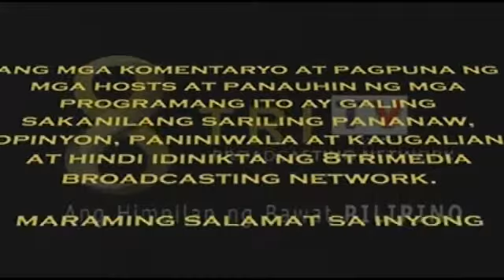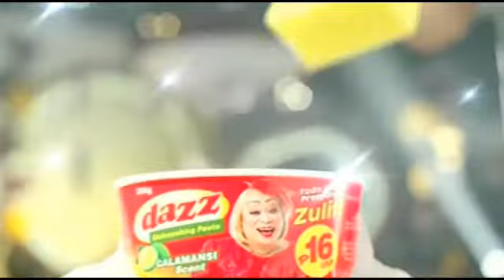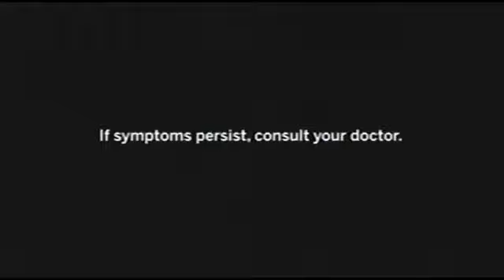KAKAMPI OCTOBER 11 2016